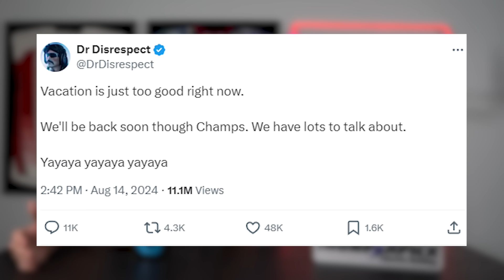Dr Disrespects Studio Responds to Allegations and Future Without Him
Dr Disrespect's former studio team speaks on parting ways with him and what their future plans are without him

GWRLDMEDIA is your leading source of gaming and esports news.

// ABOUT US

GWM is a streaming, esports and gaming news platform that puts a focus on pro players, teams, creators, and the games that make it all possible. Want to know about the spiciest stories in the scene? The biggest roster moves? The craziest upsets?